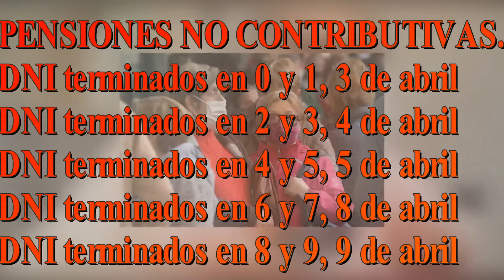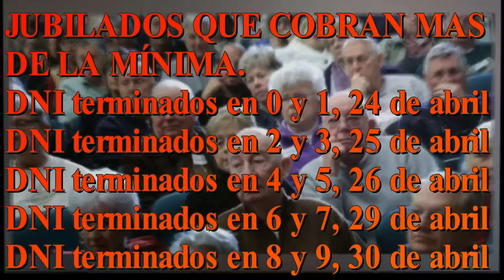ANSES, FECHAS Y MOTOS DE PAGO DE ABRIL 2024